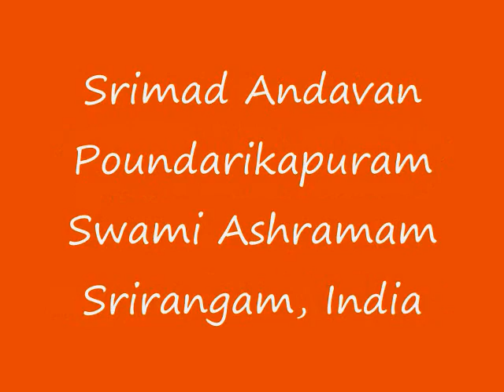Part-039 Sri Paduka Sahasram Upanyasam by Srimad ParavAkkOttai Andavan, Sri Gopaladesika Mahadesikan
43-A/13, Asramam Road, Srirangam, India
Sri:
Srimathe Gopaladesika Mahadesikaya Nama:
Srimathe Raghuveera Mahadesikaya Nama:

Daasan,
Veeravalli Raghunathan